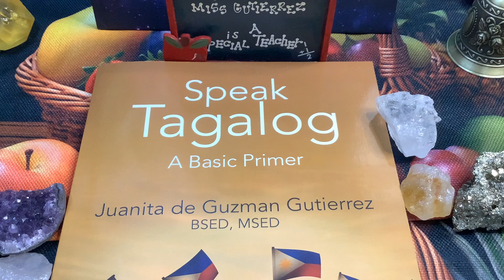Mabuhay Ang Diyos,Iligtas Ang Mga Bata,Kudos Sen.Hontiveros🇵🇭Speak Tagalog🇵🇭Aklat Ni Bb.JGutierrez👏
Wakasan na po ang mga pagsasamantala sa mga bata at kababaihan, at sa mga Biktima ng walang -awang pagkitil sa buhay na bigay ng Poong Lumikha🙏😇🥰. Salamat po sa Poong Maykapal, Pangulong Marcos, Jr, Sen. Risa Hontiveros, Hen. Torre, at lahat ng mga tagapagtanggol ng wasto, tama, at tumpak.

Lahat po ng dalawampu at dalawang aklat ni Binibining Juanita Gutierrez, BSED, MSED, ay matatagpuan sa buong daigdig, Amazon, , at lahat ng tindahan ng mga aklat sa buong daigdig.

🇵🇭 Speak Tagalog 🇵🇭 Aklat Ni Binibining Juanita Gutierrez, BSED, MSED, Fordham University, New York City, New York, USA.

Pagpalain po tayo ng Poong Lumikha sa liwanag at pag-ibig🙏😇☀️🥰👏🎉🏆.